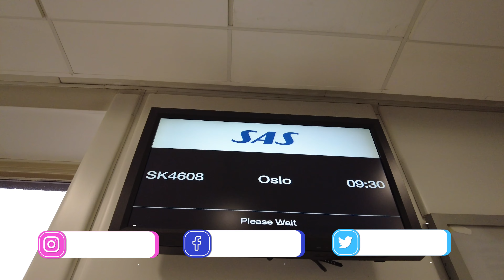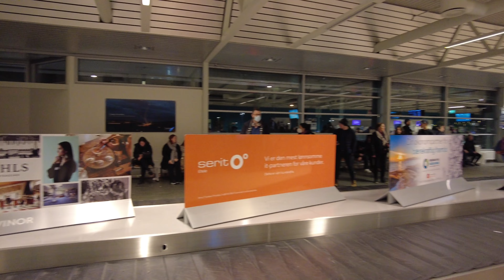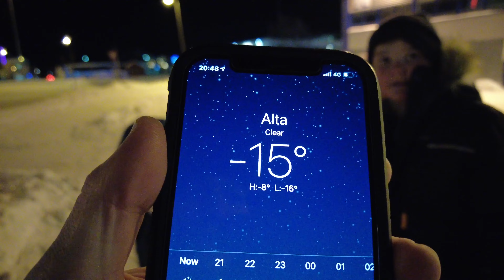Norway Travel Day | Flying Manchester to Alta | Northern Lights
We travel to Alta in Northern Norway for a 9 day vacation. In this episode we fly from Manchester in the UK to Oslo Airport and then to Alta Airport. In Alta we check into our Hotel the Scandic Alta and get dinner at Peppes Pizza before playing in the snow and exploring the city. We finish the night by seeing the Northern Lights above the Cathedral of the Northern Lights.

In the coming episodes we have so much fun exploring all Northern Norway has to offer including Sorrisniva the Ice Hotel, Husky Sledding, Reindeer Sledding, meeting the Sami people, Snow Shoeing, Ice Fishing, Mountain Sledging, Snow Tubbing, Alta Museum, visiting the North Cape, Honningsvag and Bjornfjell Mountain Lodge.

Alta is the most populated municipality in Finnmark in Troms og Finnmark county, Norway. The administrative centre of the municipality is the town of Alta. Some of the main villages in the municipality include Kåfjord, Komagfjord, Kvenvik, Langfjordbotn, Leirbotn, Rafsbotn, Talvik, and Tverrelvdalen.

2022 Camera equipment
Edited on Apple Macbook Air M1

Contents
00:00 Introduction
00:09 Driving to Manchester Airport
00:20 Manchester Airport
00:32 Breakfast
01:06 Flight to Oslo Norway
01:23 Arrival at Oslo Airport
01:33 Lunch in Oslo Airport
02:09 Flight to Alta
02:31 Arrival in Alta
02:54 Scandic Alta Hotel
03:10 Dinner at Peppes Pizza
03:37 Snowball fight
04:06 Play park
04:22 Northern Lights above Cathedral
04:46 Next time on Travelshorts Norway
05:01 End Screen